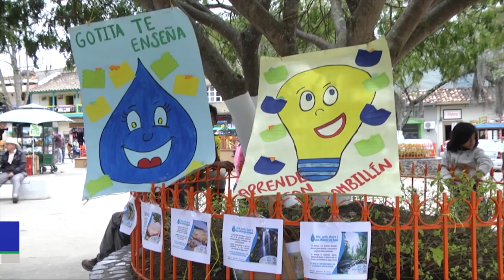Así se vivió el Día Mundial del Agua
El pasado 22 de marzo se celebró el Día Mundial del Agua, por lo que varias entidades e instituciones hicieron presencia en el parque principal para recordar la importancia de este recurso